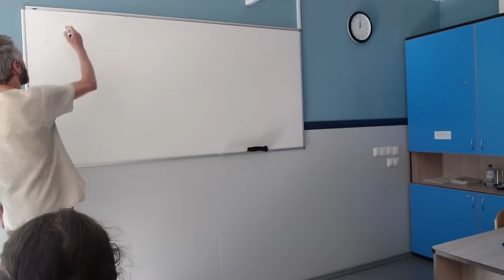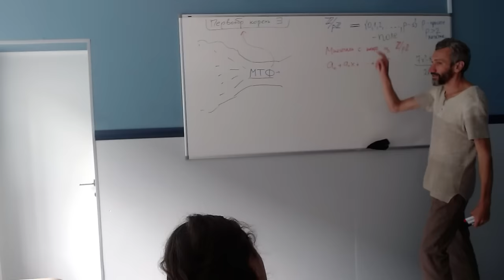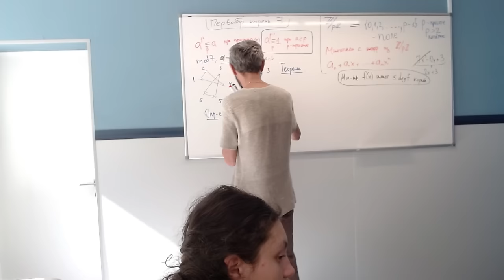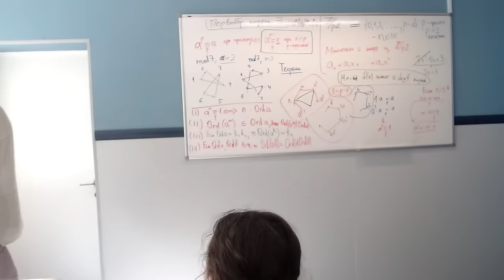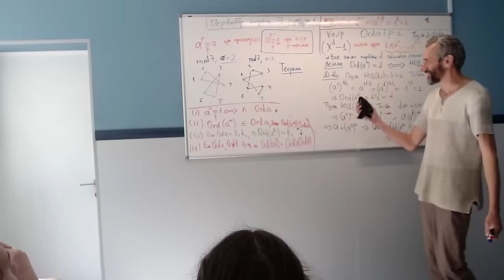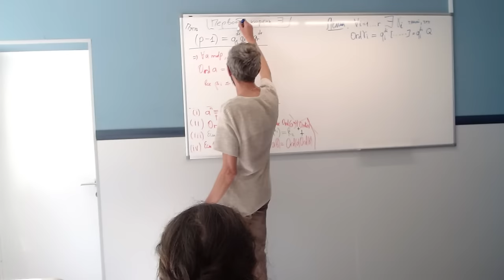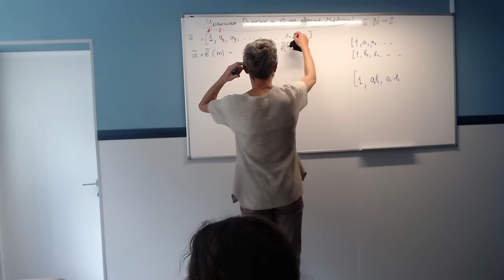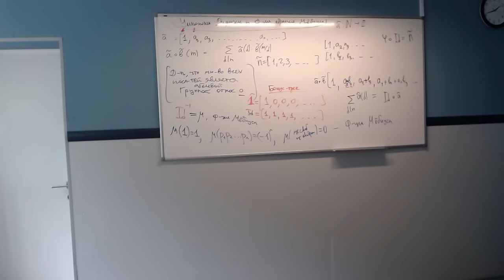ЛИЦЕЙ 31 ЧЕЛЯБИНСКА! ПЕРВООБРАЗНЫЙ КОРЕНЬ СУЩЕСТВУЕТ!!!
Таймкоды (спасибо, raznocty!):
02:20 начало
02:50 заголовок
13:39 по научному поле Z/pZ
14:32  7z³-12z+3    2z+3   {+7*(z³-2z)}
40:40 свойства...
47:45 новый этап
50:05какие бывают порядки по |p|

БРАТЬЯ И СЁСТРЫ!! Прошу, кто может,
🎯 Поддержите популяризацию математики на Бусти: